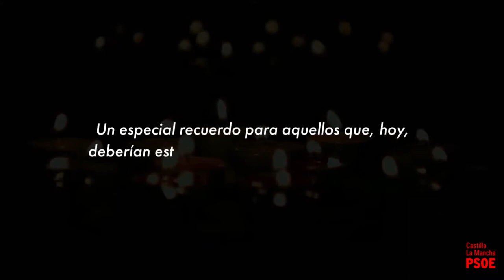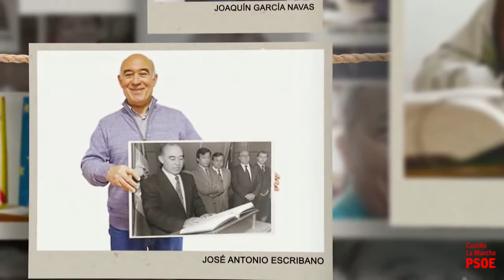Homenaje a nuestros fallecidos, en especial a Jesús F. Vaquero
🌹 No hemos querido olvidarnos de aquellos compañeros/as que no han podido acompañarnos. En especial de Jesús Fernández Vaquero.

En su honor, hemos hecho entrega a Manoli Maqueva de un libro que recoge el cariño de muchos compañeros/as.